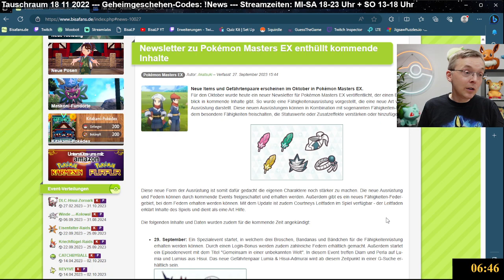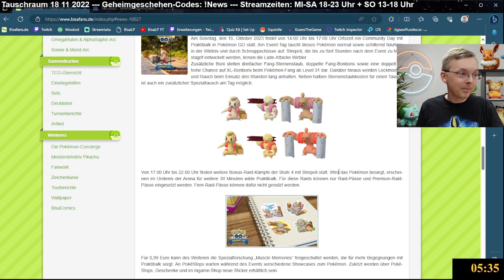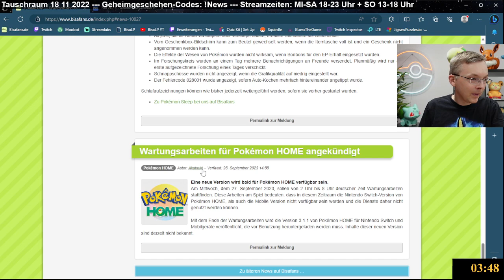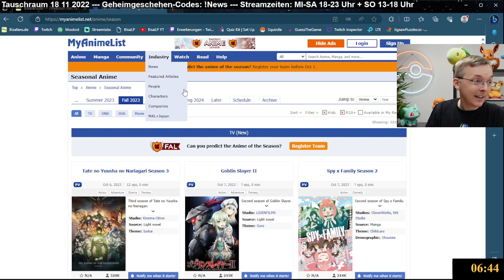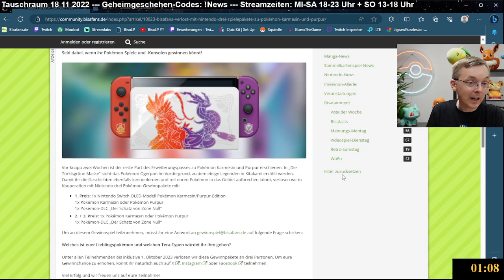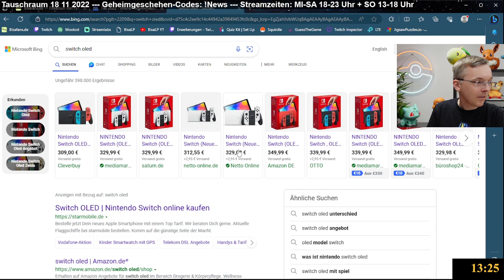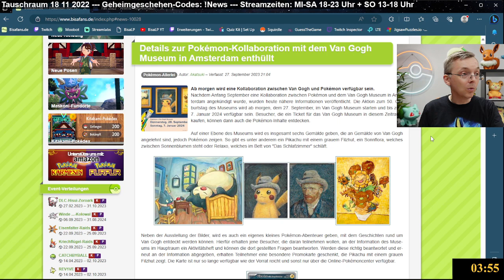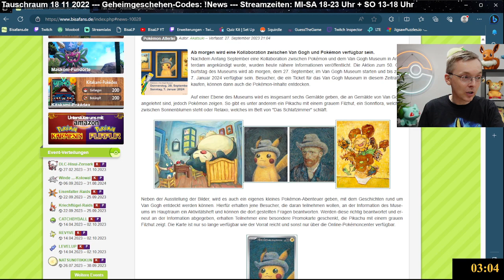Zelda TOTK [21] - Kakariko und der letzte Kartografieturm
In diesem Stream erledigen wir in Kakariko mehrere Aufgaben, kaufen uns ein komplettes neues Rüstungsset und meistern den letzten Kartografieturm inkl. dazu passendem Himmelsbereich. Damit ist die Karte nun im normalen sowie Himmelsbereich komplett aufgedeckt. Im Untergrund fehlt hingegen noch einiges ^^ Ach ja, zu Beginn probiere ich erstmalig den Kampf gegen einen blauen Leunen... mit durchwachsenem Erfolg ^_^ Viel Spaß ;)

00:00:00 Begrüßung
00:26:15 Spielstart
00:32:15 VS blauer Leune (Fail...)
02:13:02 Schrein: Tiefgang
02:20:42 Kakariko (Mehrere Nebenquests)
02:26:05 Nebenquest: Die richtige Strategie (Erfüllung)
03:18:35 Nebenquest: Reise in die Vergangenheit
03:27:22 Nebenquest: Die richtige Strategie (Abgabe)
03:28:20 Nebenquest: Auf den Spuren der Hühner (inkl. Mayoi)
03:51:20 Birkda helfen ;)
04:24:50 Nebenquest: Die Miasma-Misere (Sol-Milch-Risotto herstellen und Abgabe)
04:31:00 Kauf der kompletten Shiekah-Rüstung
04:37:10 Birkda helfen ;)
04:42:37 Stall der Zwillingsberge
04:50:05 Große Fee Cotura (Nur besucht)
04:59:18 Kartografieturm: Labella-Sümpfe

05:14:51 Archipel von Necluda (Himmelsbereich)
05:19:02 Schrein: Archipel von Necluda (Start der Steinsuche)
05:22:06 VS Gamma-Blockkonstrukt (grüner Stein)
05:38:40 Schrein: Raurus Segen
05:46:50 Glyphen-Video (Nr 9 - Sonias Tod)
05:53:46 Schwarzer Bossbok + 8 Schwarze Bokblins Gang wird verkloppt ;)